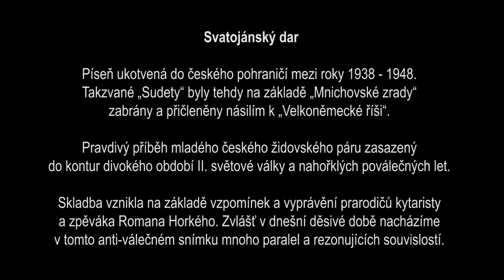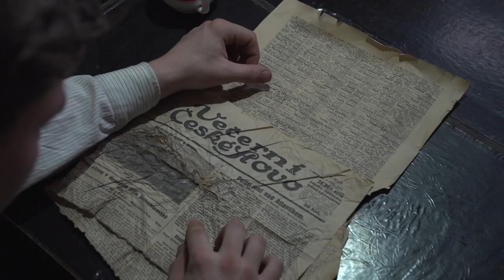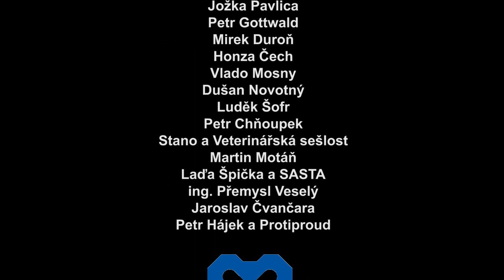Roman Horký a Kamelot - Svatojánský dar (Official Video)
Píseň ukotvená do českého pohraničí mezi roky 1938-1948. Takzvané „Sudety“ byly tehdy na základě „Mnichovské zrady“ zabrány a přičleněny násilím k „Velkoněmecké říši“.
Pravdivý příběh mladého českého židovského páru zasazený do kontur divokého období II. Světové války a nahořklých poválečných let.
Skladba vznikla na základě vzpomínek a vyprávění prarodičů kytaristy a zpěváka Romana Horkého. Zvlášť v dnešní děsivé době nacházíme v tomto anti-válečném snímku mnoho paralel a rezonujících souvislostí.